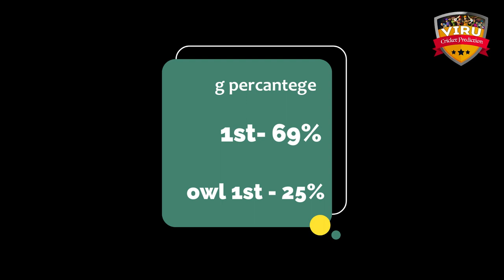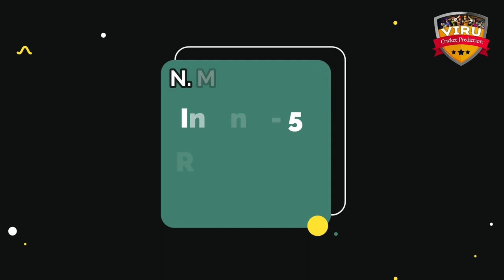BBL 2023-24, Brisbane Heat vs Perth Scorchers, 35th Match Prediction | Who Will Win? | BH vs PS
Big Bash League 2023-24, Brisbane Heat vs Perth Scorchers, 35th Match Prediction | Who Will Win? | BH vs PS Match Prediction

Welcome to the thrilling clash between Brisbane Heat vs Perth Scorchers, 32nd Match Prediction Match in the 2023 cricket series! 🏏🔥

Brisbane Heat vs Perth Scorchers, 35th Match Prediction in a battle of cricket giants! Don't miss a single moment of the action-packed series – it's going to be a rollercoaster ride of boundaries, wickets, and nail-biting finishes!

Match Details
🕒 Date & Time: JAN 13, 10:45 AM IST
🏟️ Venue: Perth Stadium, Perth

Brisbane Heat vs Perth Scorchers
bbl 2023
BBL match prediction
bbl cricket prediction
bbl 2023 match prediction
Brisbane heat playing 11
Perth Scorchers playing 11
bbl 2023-24
T20 League 2023
BH vs PS Match Prediction
PS vs BH Match Prediction
PS vs BH
BH vs PS
T20 Match Prediction
T20 Cricket
who will win
kaun jitega